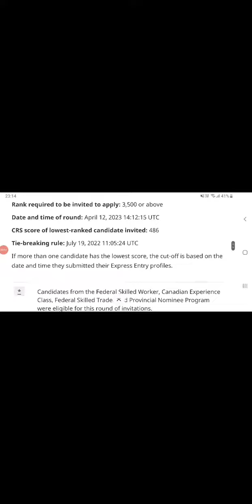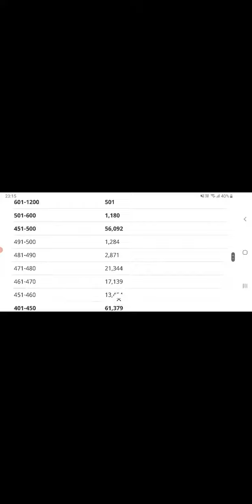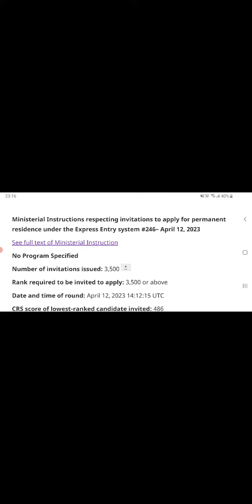Canada IRCC latest Express Entry Program April 2023. Hurry. for details.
Canada IRCC latest Express Entry Program April 2023. Hurry.